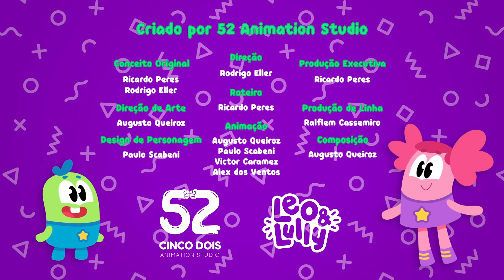G, a Letra da Girafa! | ABC dos Bichos | Aprender Brincando!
Leo, Lully e seu filho vão conhecer com este vídeo a Girafa, e aprender que o nome do animal começa com a letra G.

Dois pequenos viajantes das estrelas conhecem o Universo Infantil, enquanto visitam o mundo dos animais, da música, dos brinquedos e muitos mais!